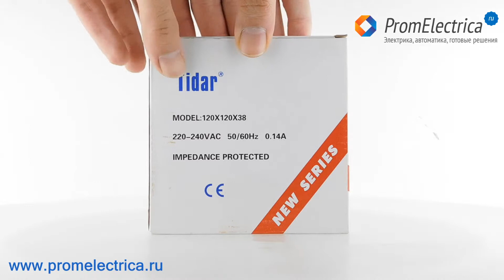RQA12038HST Вентилятор осевой 120х120х38 мм, 220-240VAC, 50/60Hz, 0,14A Tidar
RQA12038HST
Вентилятор осевой 120х120х38 мм, 220-240VAC, 50/60Hz, 0,14A
Tidar

купить вентилятор 120х120,вентилятор осевой в наличии